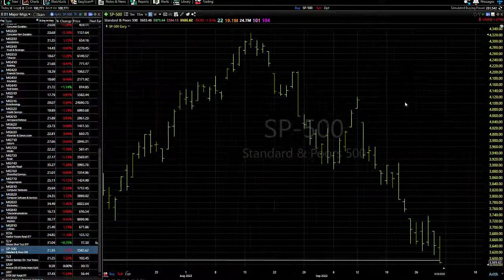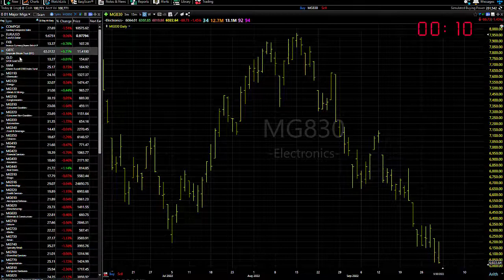10/03/22 Dave Landry's Market In A Minute-No Place To Run, No Place To Hide (so sit tight)